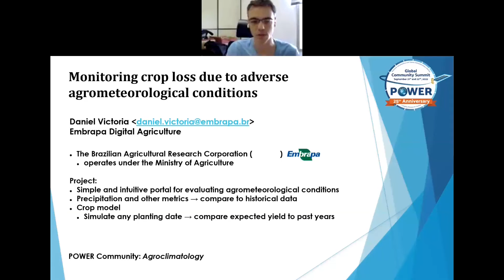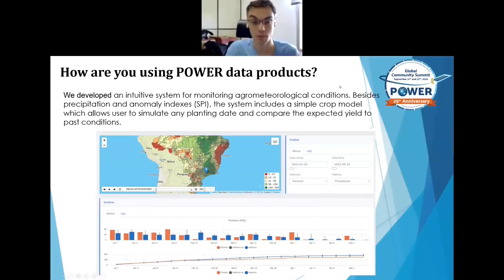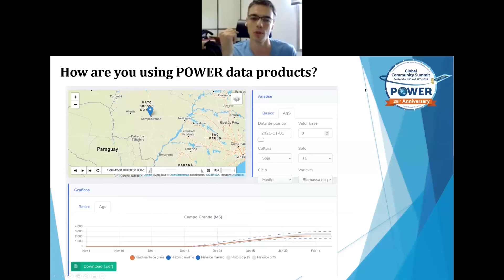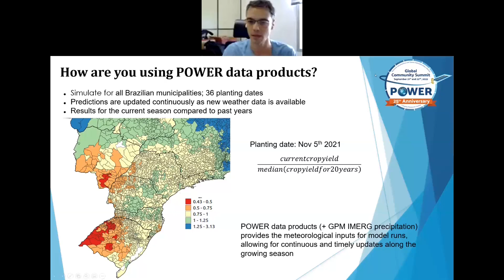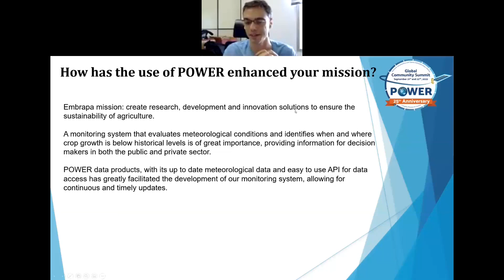2022 POWER GloCo Day 1: User Lightning Talks, Session 2, Daniel de Castro Victoria